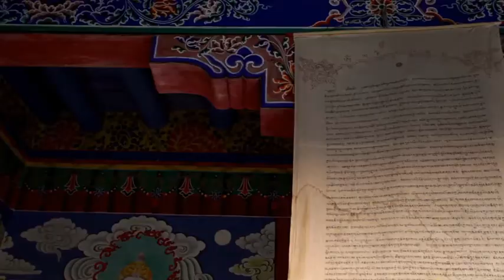Sunrise In Paris 巴黎旭日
MV.18